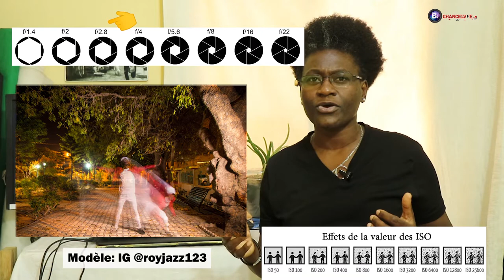Astuce Photo N°5: Pose Ya Yanda ( Version Kituba / Munukutuba )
Bubu yayi béto ké tala wa fasso béto lénda sala ba photos na position y a yinda.

Bonne découverte, jour ya kaka !
Débutant(e) & passionné(e) de la photographie? :
Recevez, par mail, le document sur: LES BASES DE LA PHOTOGRAPHIE, en vous abonnant à la Newsletter